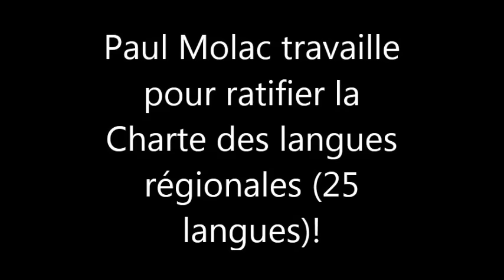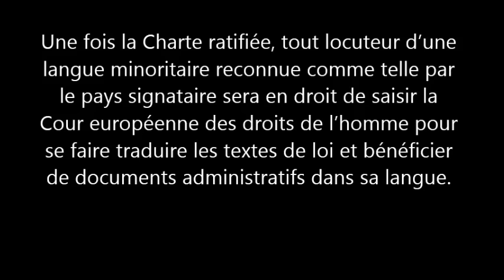Un député souhaite que les politiques parlent le Breton!